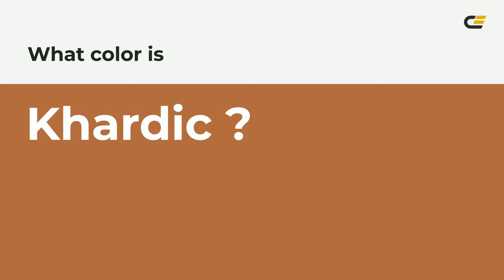Khardic color b16840 hex color - Orange color - Cool color b16840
What color is Khardic ? b16840 hex color - Orange color - Cool color b16840

Hex b16840 Color Code is also known as Khardic color.